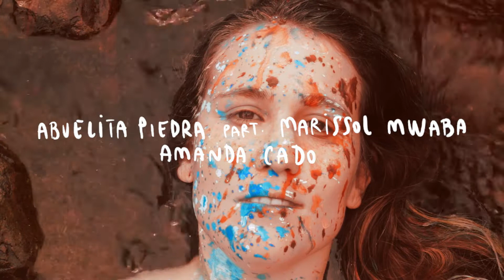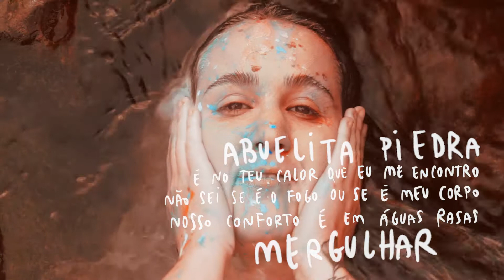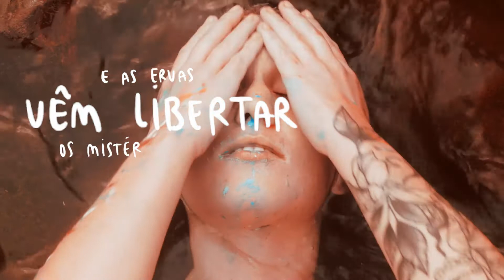Amanda Cadore - Abuelita Piedra part. Marissol Mwaba (Official Lyric Video)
Lyric Video "Abuelita Piedra" | Amanda Cadore part. Marissol Mwaba | Inverno Só Se For Azul | 2019.

Ficha Técnica:

Composição Musical: Amanda Cadore
Direção de Cena e Direção de Fotografia: Guilherme Cavichioli
Direção de Produção: Monique Schardong
Assistente de Câmera: Diogo Teixeira
Assistente de Produção: Eduarda Moro
Color Grading: Eduardo Chagas
Graphic Desing e Lettering: Rodrigo Cardoso
Montagem e Finalização: Guilherme Cavichioli
Identidade visual e Design: Fernanda Diemer
Captação Musical: Garagem 50 Studios
Mixagem e Masterização: Marlinton Amorim

Instrumentistas: Isaías Alves (percussão e bateria), Marlinton Amorim (violão, guitarra e baixo), Murilo Chaise (banjo e baixo acústico), Douglas Müller (baixo), Eduardo Figueiró (flautas, didgeridoo), Francisco Faganello (bandolim), Jakson Kreuz (piano), Jean Lersch (teclado e efeitos) e Marissol Mwaba (baixo).

Agradecimentos especiais:

Louis Radavelli
Talita Falcão
Carla Schons
Luiz Guilherme dos Santos
Andressa Diemer
Ana Bassani
Dener Cardoso
Tatiane Pompeu
Helton Mattei
Aline Bertoncello
Ronei Zanette
Rodrigo Scandolara
Lauri Mattiello
Bruno Mattiello
Valéria Feijó
Alice Souto
Marissol Mwaba
Jéf

UNOCHAPECÓ
Prefeitura de Chapecó